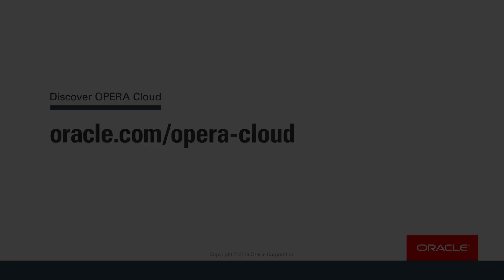Mountain Shadows Enhances Guest Experience with OPERA Cloud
Hear from GM and VP Andrew Chippindall about how the beautiful Mountain Shadows Golf Resort utilizes OPERA Cloud to improve staff efficiency and guest experience—joining the Sanctuary, Hotel
Vallejo, and Mountain Shadows properties closer together.